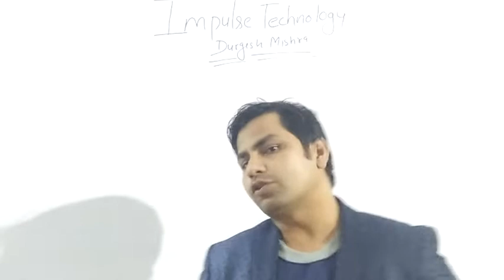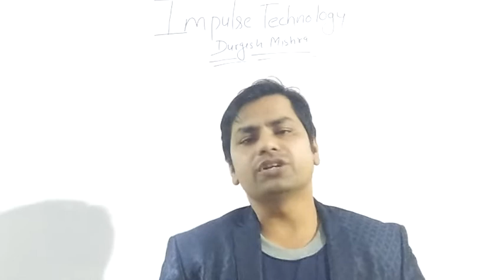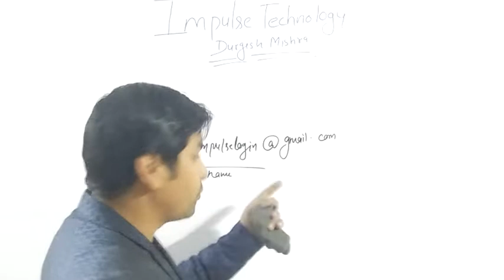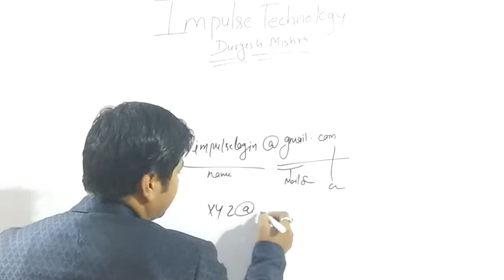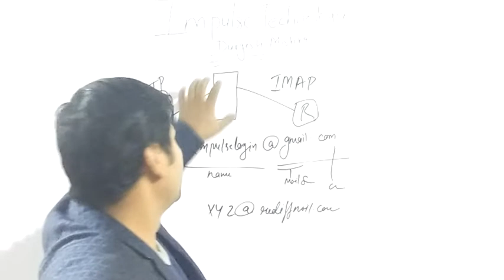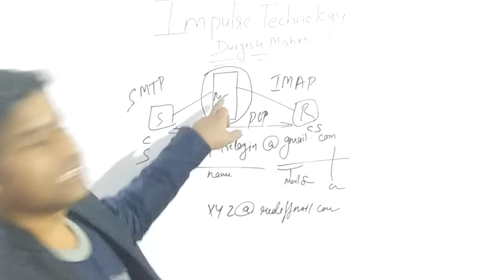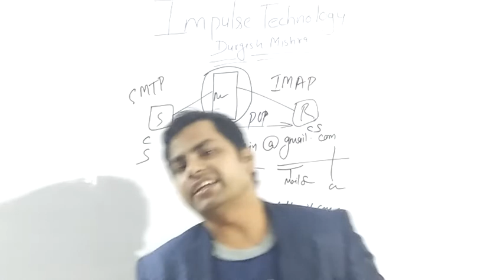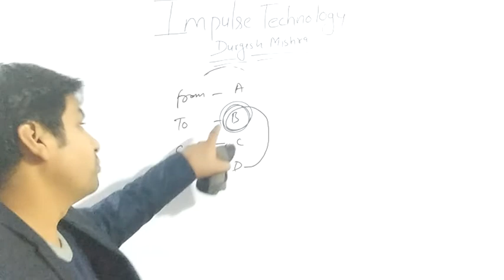E-mail | E-mail Protocol | ईमेल क्या होता है I in Hindi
@Impulse Technology By Durgesh Mishra Deoria
What is Computer,
Tally in Deoria,
Computer Course in Deoria,
Computer training institutes in Deoria,
Computer Class in Deoria,
CCC in Deoria,
O Level in Deoria,
C Language in Deoria,
By Durgesh Sir from Impulse Technology Raghav Nagar Deoria UP
CCC in Deoria | Tally in Deoria | O Level in Deoria | C Language in Deoria | DCA in Deoria | ADCA in Deoria, | Java in Deoria | DTP in Deoria | ADCA in Deoria,
CCC | Tally | O Level | A Level | DCA | ADCA | Linux |Windows | DTP | Photo Shop | Hardware Networking.